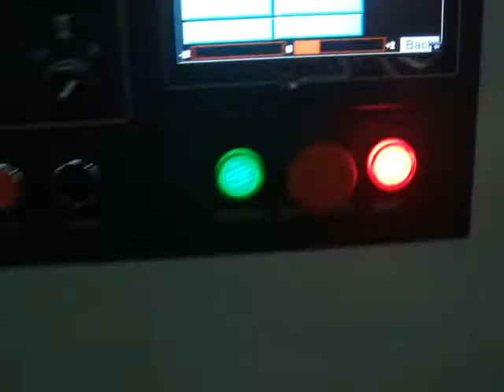KT 250B Round card automatic packaging machine1